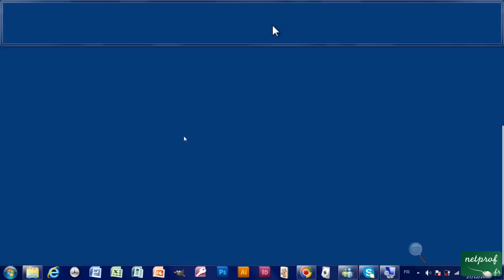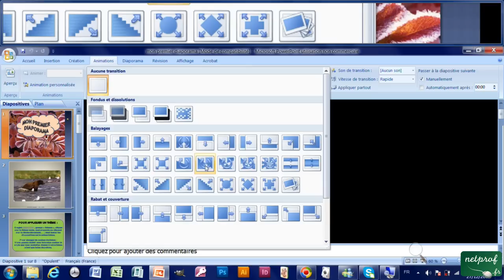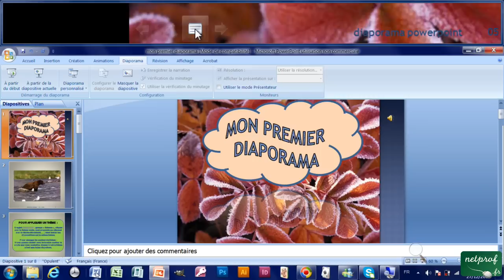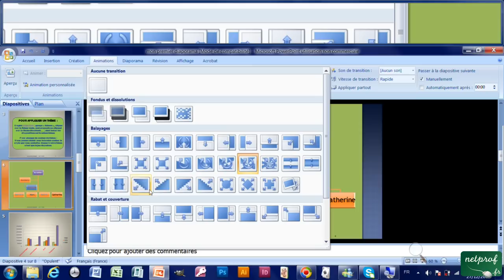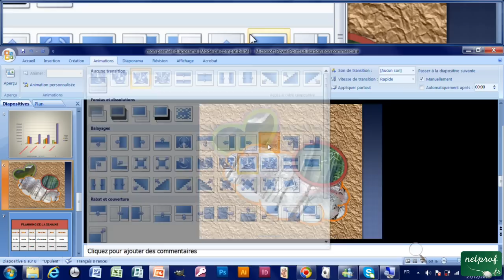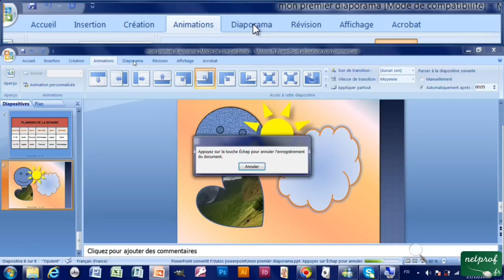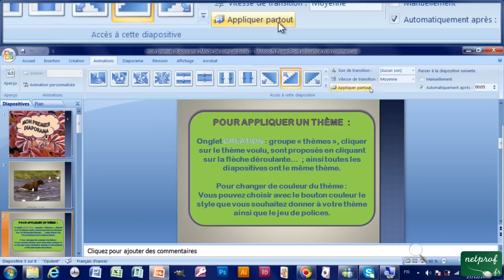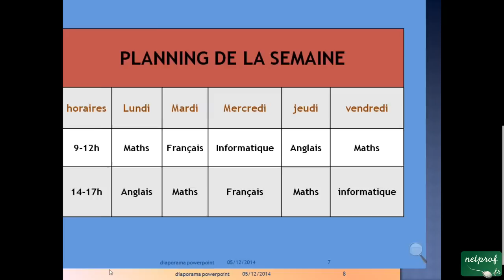13 - Animation des diapositives